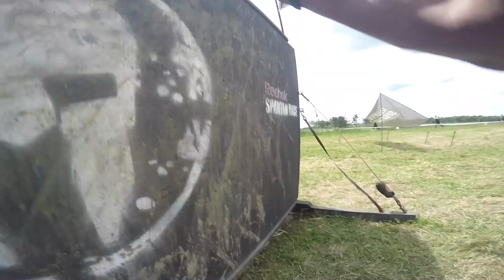Spartan Race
Boston Spartan Race